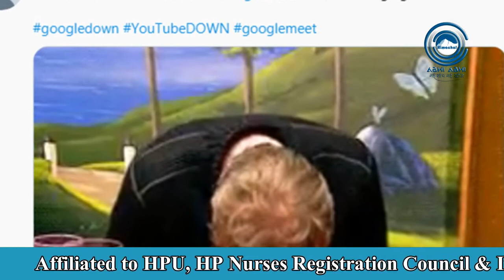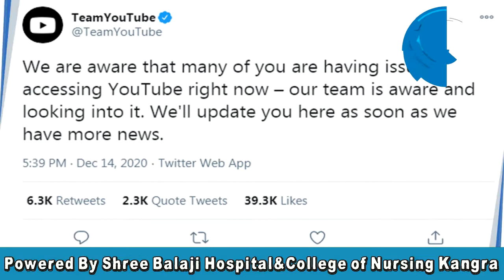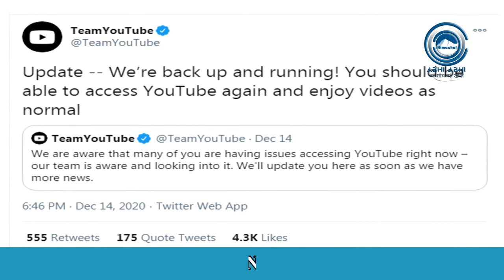| Gmail Down | You Tube Down | Google Services Crash |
For all the people using Google, the disturbing news came out around 5:30 pm. Many Google related services were stalled around 1 hour worldwide. People were unable to use Google's services, including G-mail, YouTube etc. During this time, Google Hangout, Android Play Store, Google Forms, Google Cloud, Google Drive, Google Docs, Google Maps services also crashed. Due to this, the corporate sector was greatly affected and many people also stopped working. According to DownDetector tracking websites, it has affected users across the world. The official statement from the YouTube team has come after complaints from users. The team was tweeted with a Twitter handle named Team YouTube, which stated that we know that many people are not able to access YouTube right now - our team is aware of this and is working on it. We will update you here as soon as we have more news. " At the same time, about this problem, Google Dashboard said that we are aware of the problem of admin console affecting most users. The affected users are unable to access the Admin console. However, Google's services are now running smoothly again. Google Workspace tweeted that their services have resumed. Along with this, Team YouTube has also made another tweet about the recovery of services.